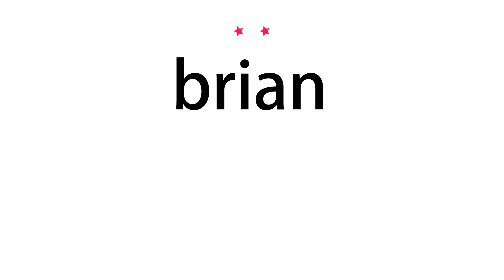How to pronounce brian - Vocab Today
The pronunciation of the word brian in Amercian accent is demonstrated in this video. If the word is from another language, such as brand name, it will be pronounced in its original language. Based on the word frequency, this is of 2 stars difficulty.